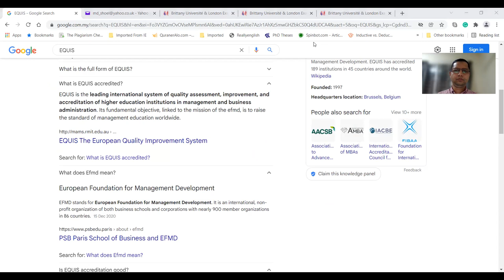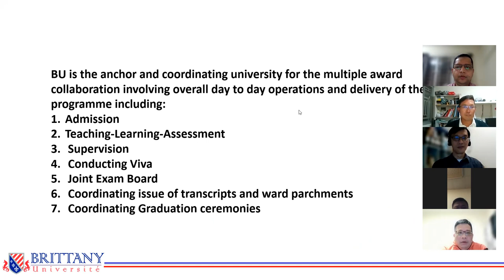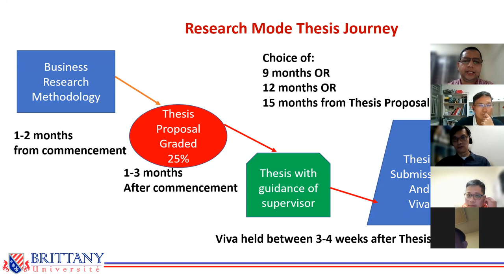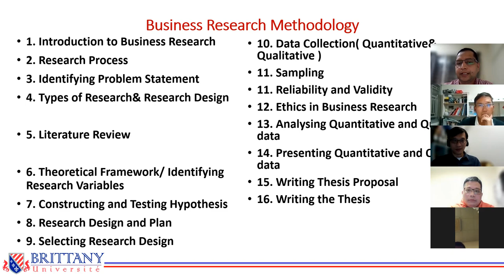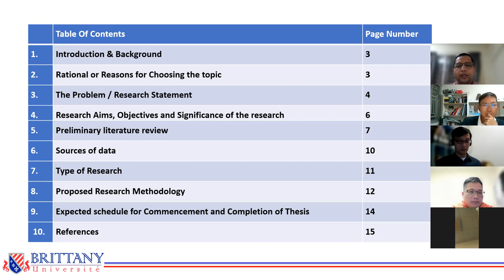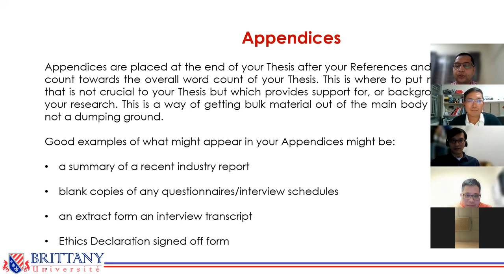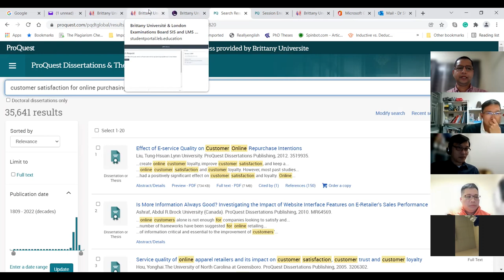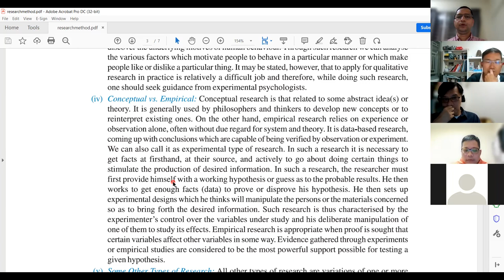DBA Orientation Jan' 22